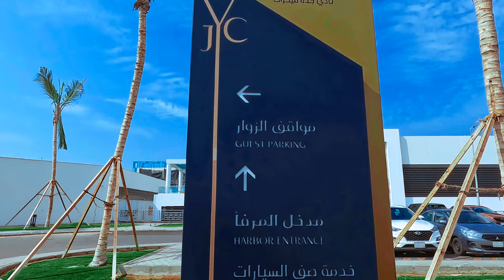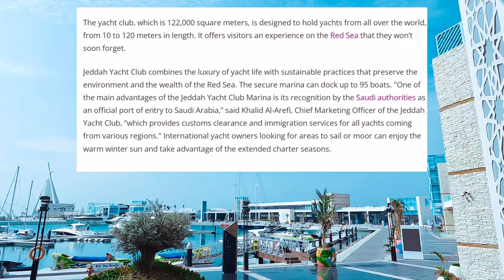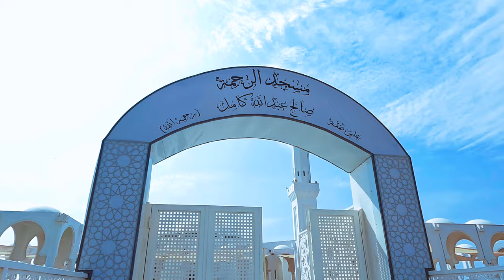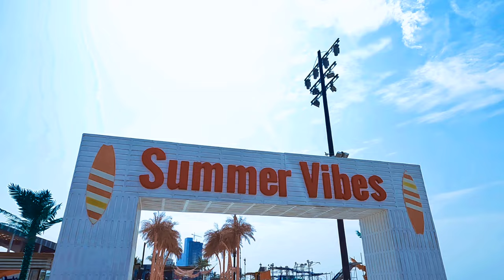Jeddah Yacht Club & Marina ! SAUDI ARABIA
Corniche Jeddah Saudi Arabia
Jeddah Yacht Club is a luxurious club located in the western region of Saudi Arabia alongside the Red Sea. It is a well-known marina that caters to yacht owners, sailors, and water sports enthusiasts. The marina features berths for yachts of various sizes equipped with state-of-the-art facilities and a boatyard for maintenance services and repairs.
The club offers several services, including yacht chartering, sailing lessons, and a yacht brokerage. Moreover, the Jeddah Yacht Club organizes various water activities, regattas, and races, besides social and recreational events and activities for its members.
The Jeddah Yacht Club is also known for its luxurious amenities, such as air-conditioned clubhouses, swimming pools, restaurants, and other facilities that provide excellent service to its members and guests.